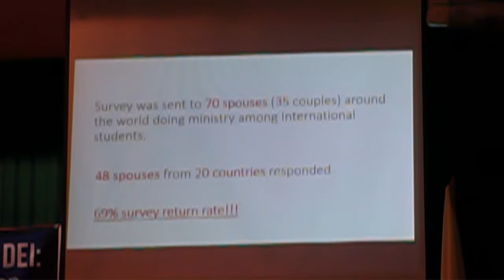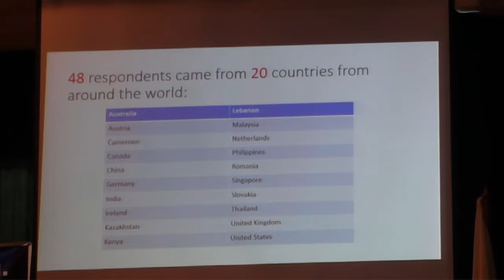HDM 23 Session 2 BI National Mixed Marriages Mr Leiton & Mrs Lisa Chinn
Title :  BI National Mixed Marriages :Contributions and Challenges Affecting Ministry among Diaspora Academic Community
Speaker : Mr Leiton & Mrs Lisa Chinn

Leiton Chinn has been mobilizing the Church for International Student Ministry since 1977, including serving as the Lausanne Catalyst for ISM from 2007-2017, and as President of the Association of Christians Ministering Among Internationals from 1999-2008.
He has authored chapters on ISM for mission books: Global Diasporas and Mission; Scattered and Gathered: A Global Compendium of Diaspora Missiology; and Globalization and Mission.

Lisa Espineli Chinn was former graduate international student from the Philippines in the United State. She served with both InterVarsity Philippines and USA. She was the National Director of the International Student Ministry of InterVarsity/USA for 14 years, and has pioneered and published in the area of international student reentry. She is currently a leadership mentor with InterVarsity/USA, a cross-cultural trainer, mission consultant and conference speaker.

@ Abstract :
- BI National Mixed Marriages : Contributions and Challenges Affecting Ministry among Diaspora Academic Community represents the replections by 48 spouses of bi-national marriages from 20 countries who are staff of international student ministries (ISMs). The responses to the open-ended questions underscored the blessings and identified the challenges of an international and intercultural marriage in relation to ministry among international students. The strong consensus is that the unique experiences and context of a bi-national marriage provide an 'added value' for ministry with the diaspora academic community.

@ Contents:
- Introduction
- Methodology and Approach
- Survey Questions with Summary Responses and Sample Excerpts
How have you grown through marriage with a spouse from another country (and culture)?
Describe challenges and complexities you have experience related to a bi-national marriage.
What are some lessons learned from it(complexities/challenges of bi-national marriage) that you could share in ministry?
Please explain ways your hybrid transnational marriage and family has already been used in your ministry among the international academic community?
Which biblical teachings and principles have taken personal meaning and application through your experience of a bi-national, cross-cultural marriage, which you could share in your ministry?
-Concluding Remarks

When : 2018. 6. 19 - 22
Where : Biblical Seminary of the Philippines